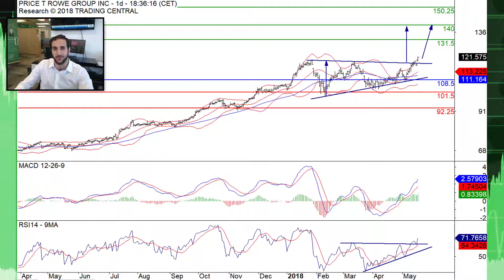T.Rowe Price Group (TROW): Upside breakout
Today we're looking at an investment management firm that has been upgraded this morning by Deutsche Bank and Credit Suisse. It just broke above an interesting pattern, so we thought we'd share the opportunity with you guys. Let's go over a daily chart of T.Rowe Price Group (TROW).